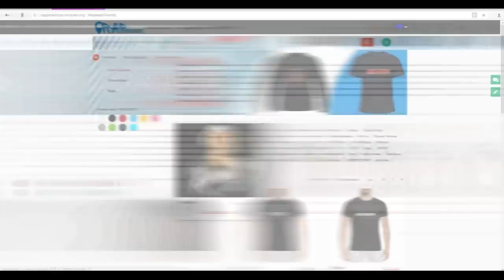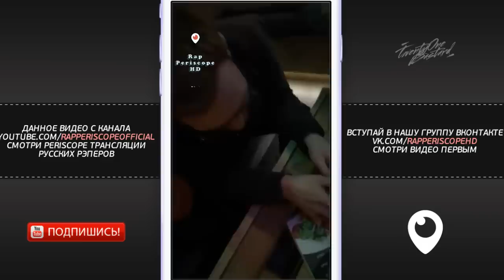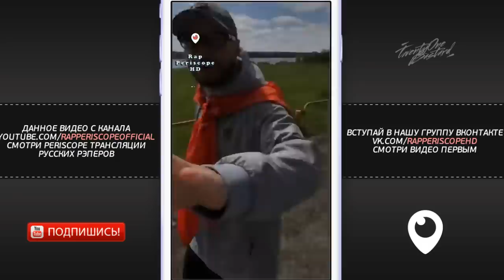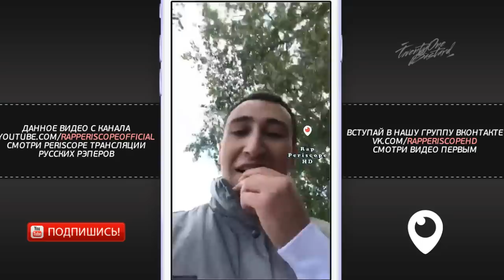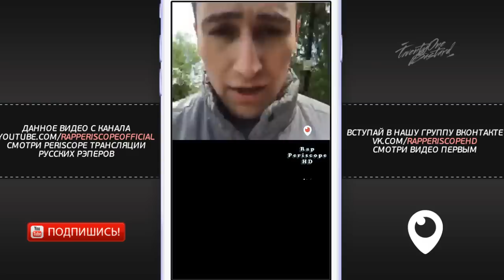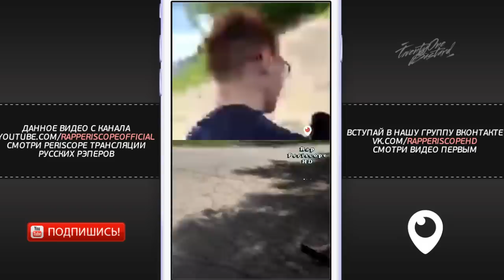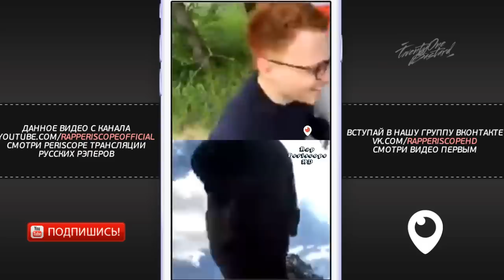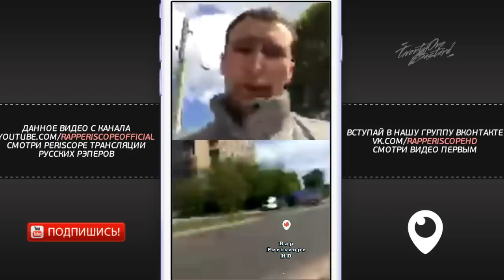GoKilla, Edik Kingsta, KnownAim, Beardus о Стычке с Диктатор UAV, Корифей, Слава КПСС (1.5.2018)